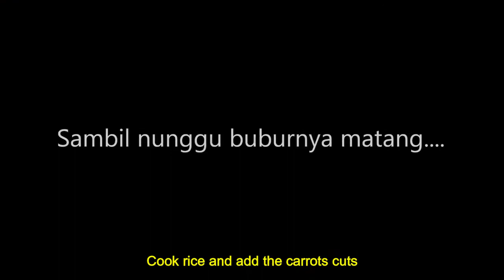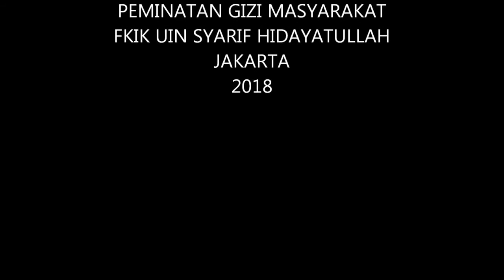Two Healthy Breakfast Meals | Indonesian Porridge | For Beloved Grandparents | Home-made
Try this two healthy nutritious menus. It can be made with simple cooking utensils.
We can made for ourselves or for our beloved grandpa grand ma or people with mild chewing / swallowing difficulties.